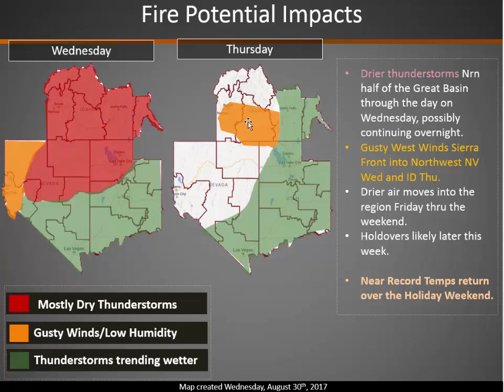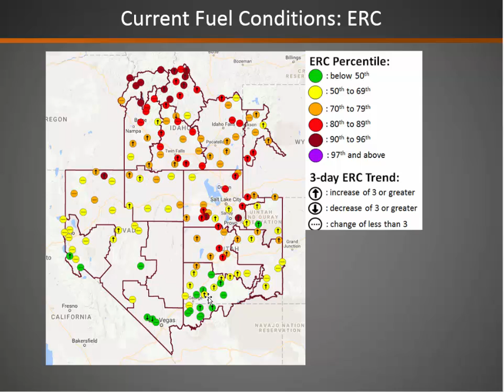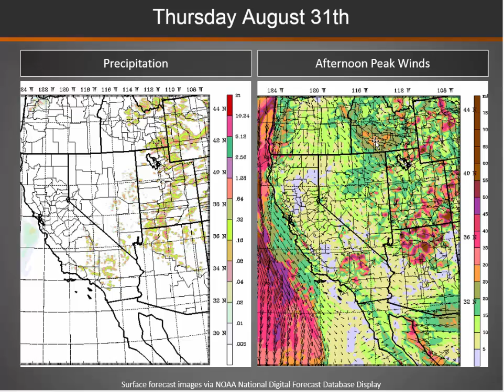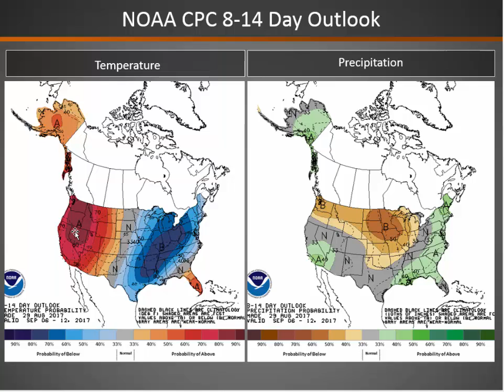Great Basin Fire Potential Briefing: August 30, 2017